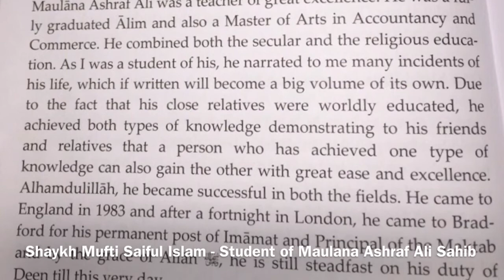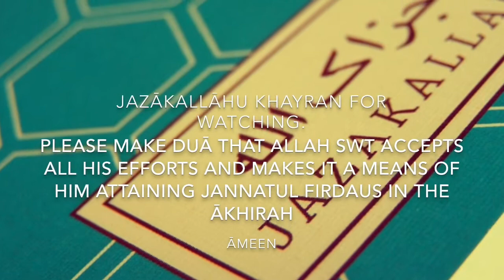FAREWELL CEREMONY FOR OUR GREAT IMAM AND TEACHER HADHRAT MAULANA ASHRAF ALI SIKDER SAHIB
Lectures and farewell speeches by prominent Scholars and community leaders

Venue:TAWAKKULIA JAMI MASJID 48 CORNWALL ROAD BRADFORD BD8 7JN
     1:00PM( ZUHR SALAH)

00:13 - Extract from Ask a Mufti - Shaykh Mufti Saiful Islam. Student of Hadhrat Maulana Ashraf Ali Sikder, President of Tawakkulia Jamiah Masjid and Principal of JKN Institute

00:36 - Speech by fellow Imaam of Maulana Ashraf Ali Sikder of 33 years at Tawakkulia Jamiah Masjid; Maulana Abdul Jalil

09:06 - Address of Honor Of formal Congratulation - Reading by Maulana Shamsul Haque.

15:25 - Address of Honor presentation done by Alhaj Abdul Musabbir Tarafdar, Alhajj Azizur Rahman (Former Presidents of Tawakkulia Jamiah Masjid) and Shaykh Mufti Saiful Islam (Current President of Tawakkulia Jamiah Masjid)

16:00 - Speech by student of Hadhrat Maulana Ashraf Ali Sikder Sahib; Shaykh Mufti Saiful Islam Sahib

18:23 - Final Emotional Speech & Words of Advice by Hadhrat Maulana Ashraf Ali Sikder Sahib

25:21 - Final Dua delivered by student of Hadhrat Maulana Ashraf Ali Sikder Sahib; Shaykh Mufti Saiful Islam Sahib

May Allah SWT accept all of his efforts over the 34 years and make it a means for him to attain Jannatul Firdaus in the Ākhirah. May Allah SWT also keep him healthy in this world and continue to take Khidmah from him until his last moments.

Āmeen.